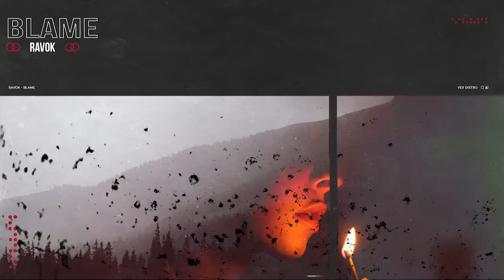Ravok - Blame Free Download